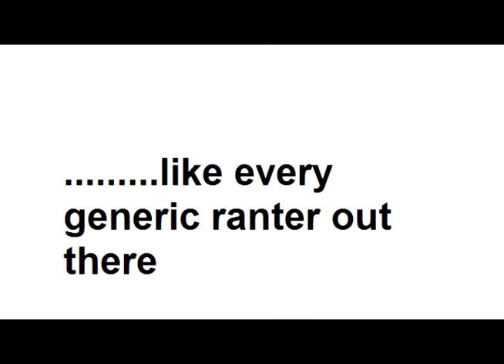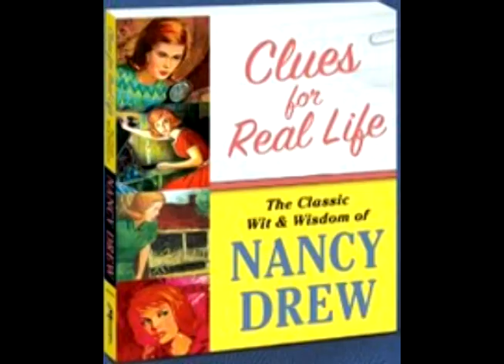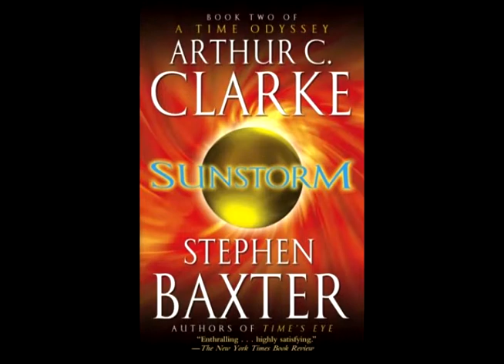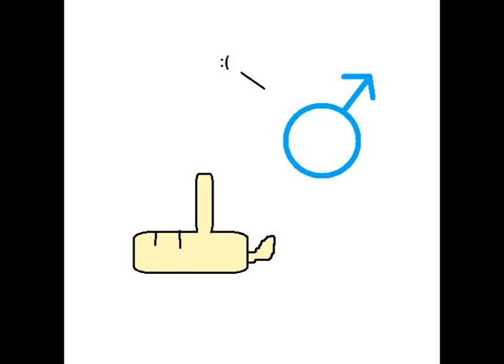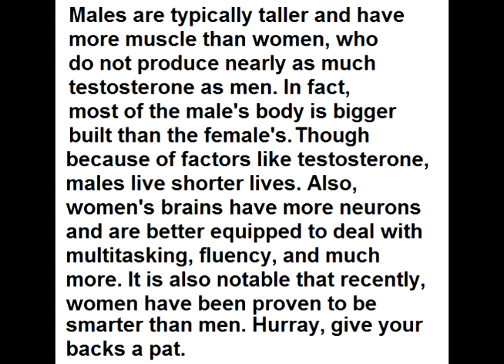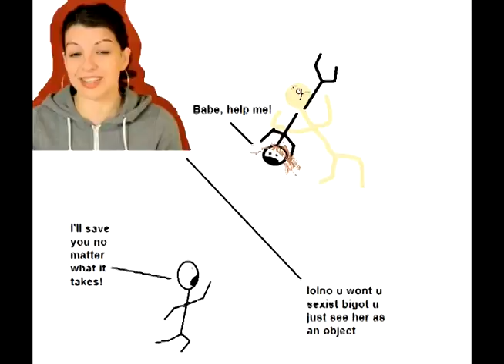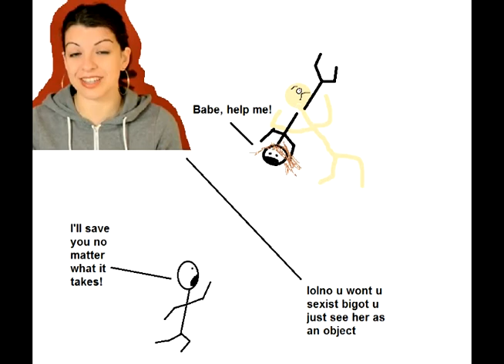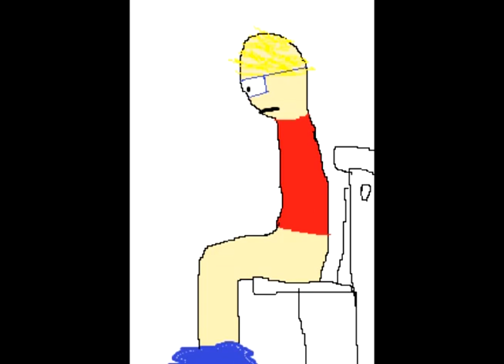Tropes, Women, and Gay King Kong (RE: Damsel in Distress)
I decided to make this video to question the extremely biased, objectifying, pity-women women video by radical feminist Anita Sarkeesian (AKA FeministFrequency / NastyOpinions). I find that her views are so one-sided to the point of ...well...not being overly credible.

Though she does make some good points in her videos which I can agree with, I still find it unfair for her to try and shed such a negative light on men.